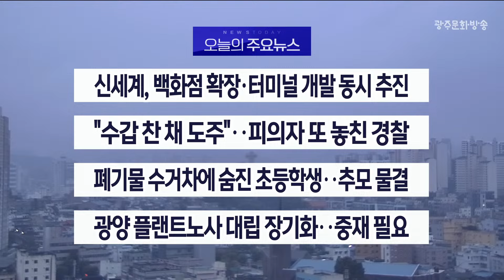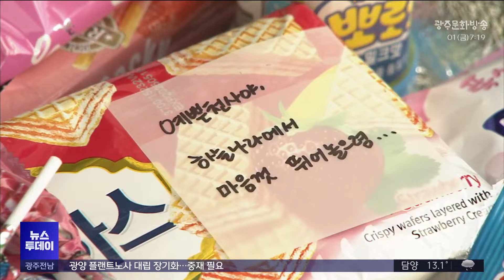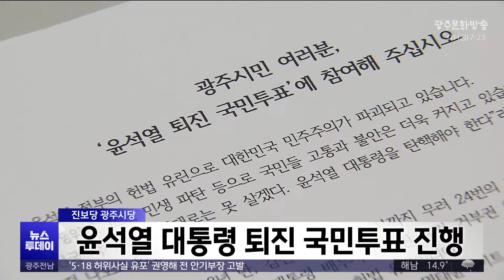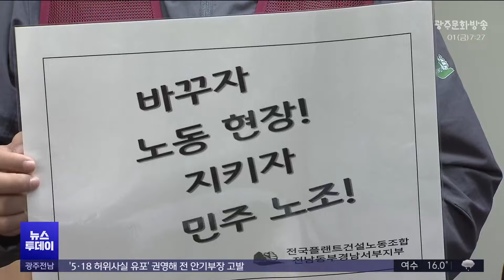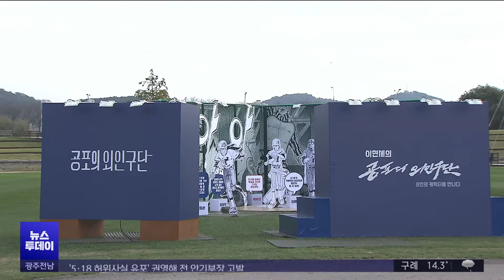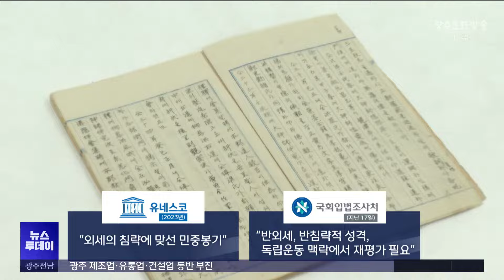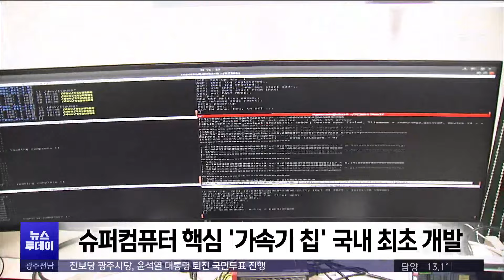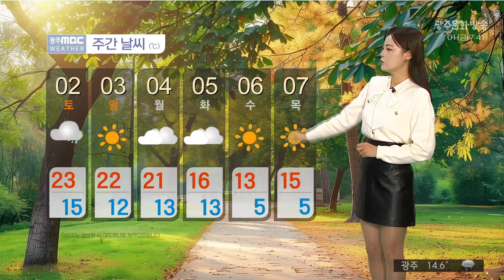[광주MBC 뉴스투데이 2024.11.01]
광주신세계가 백화점 확장과 함께
터미널 개발을 동시에 추진하기로 하고
광주시와 세부 논의를 진행할 예정입니다.

경찰청이
피의자 관리를 철저히 하라고 지시한지
2주도 되지 않아
광주에서 불법 도박 혐의로 체포된
외국인 남성이
도주하는 일이 발생했습니다.

초등학생이 폐기물 수거차량에 치여 숨진
안타까운 사고 현장에
추모의 발길이 이어지고 있습니다.

광양제철산단 공사 현장에서 일하는
플랜트건설 노동자와 사측이
입장차를 좁히지 못하고
7개월째 대립하고 있습니다.